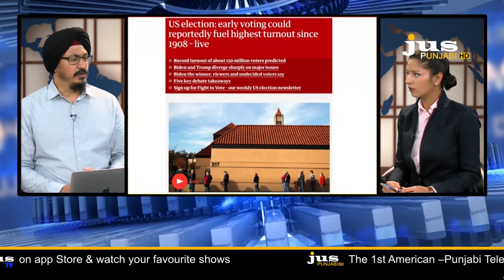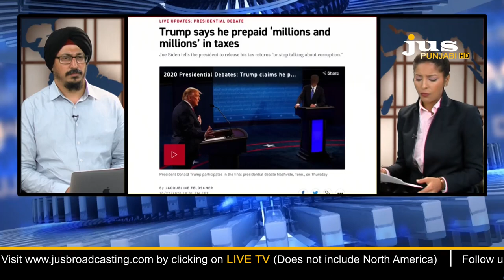Ajj Da Mudda || US election 2020 polls: Who is ahead - Trump or Biden? || Jus Punjabi